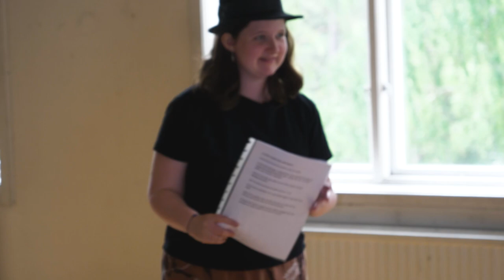Mötesplats Steneby leker lekar - aktivitet 1 (Marc, Vera och Mie)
Mötesplats Steneby leker lekar

Film/klipp/ljud/ljus: Simon Hovemyr @kioskflippingfilms (instagram)
Aktiviteterna: Sophie och Amelia Björklöf
Plats: Mustadfors Folkets hus
På uppdrag av Mötesplats Steneby

Deltagarna: Anders Lindgren (verksamhetsledare), Funny Livdotter (kommunikatör), Mie Felth (kulturstrateg), Marc Hoogendijk (verksamhetsledare Open Wood), Vera Telemo (utvecklingsstrateg), Annelie Kjellberg (projektanställd för Change Creators)

Varje år försöker vi hitta på någonting kul, utmanande och dela med oss av detta. Nu inför sommaren 2024 ville vi göra vår egen version av Bäst i Test, eller annat känt som Taskmaster - vi erbjuder här ”Mötesplats Steneby leker lekar”. Har du sett på programmet och tänkt ”hade jag varit med hade jag gjort ett bättre jobb”, och det är svårare än vad en kan tro. Men vi tycker att vår personal löste uppgifterna med kreativitet, glimten i ögat och många fantastiska kommentarer och meningar!

Här är en av fyra videomontage från de två aktiviteterna. Du kan se dem alla i spellistan här

Vinnaren av ”Mötesplats Steneby leker lekar” och poänglistan hittar du på vår sociala media! Priset var skapat av Karl ”Kalle” Hallberg. Vi respekterar att inte alla vill bli publicerad online, inspelningen var primärt för internt bruk att bevittnas under internkonferensen i maj 2024, men vi uppskattar att flera i personalen ville dela med sig av sin upplevelse. Under internkonferensen hade vi också ett sista delmoment, där en samlade poäng genom att kasta pil på ballonger i dåligt väder (sämre inspelning)

Vi hoppas att du delar glädjen med oss och gillar inspelningen lika mycket som vi gjorde!Ha en kreativ sommar, önskar vi på Mötesplats Steneby